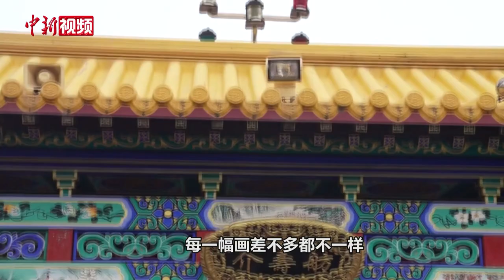乘游船、观画舫 海外华裔青少年颐和园感受古典园林之美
8月9日，2023海外华裔青少年夏季研学营的孩子们来到颐和园，泛舟湖上，感受中国古典园林之美。马来西亚华裔女孩罗苡岂特地为游湖挑选了一条马面裙，搭配簪花头饰。她说，因为特别喜欢看影视剧《甄嬛传》《红楼梦》，所以也爱上了中国传统服饰。12岁的法国华裔女孩于佐伊，看到亭台楼阁、游廊彩画，觉得尤为新奇，感叹道：“每幅画都不一样，很精美，一眼就能看出是在中国。”